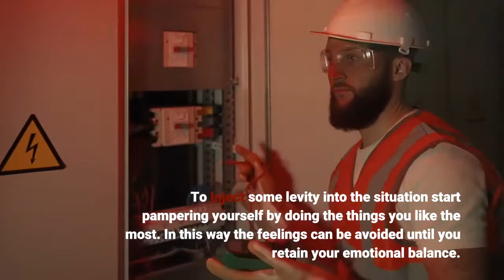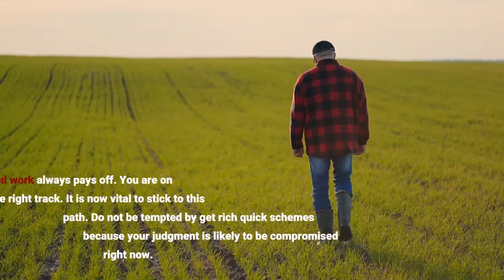SAGITTARIUS TAROT READING TODAY ♐ : HOROSCOPE FOR TODAY : ⚠️ WARNING ⚠️ WATCH NOW - 2021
You need to take the control of your life back. It is time to stop worrying what other people are thinking and saying. Instead, a period of self analysis is called for so that you can better understand your own needs and desires and arrive at an objective conclusion. However, take care that your decision does not hurt someone who is emotionally dependant on you.
Sagittarius Health & Wellness Horoscope.
Emotions will surface and you are a lot vulnerable to emotional traumas. Try to re-evaluate your feelings before you make any decision as a result of emotional out burst. To inject some levity into the situation start pampering yourself by doing the things you like the most. In this way the feelings can be avoided until you retain your emotional balance.
Enjoy some romantic time with your partner today. It is going to be a relaxed and lazy day. Even if you do not plan anything special, you are going to spend some quality time with your partner and your family. Put the urgent issues on hold and enjoy the little things of life today. You will be filled with a sense of contentment and wonder.
Sagittarius Career & Money Horoscope.
Discipline and hard work are your forte. You may be in a disillusioned mood as your career seems to have stalled. However, hard work always pays off. You are on the right track. It is now vital to stick to this path. Do not be tempted by get rich quick schemes because your judgment is likely to be compromised right now.